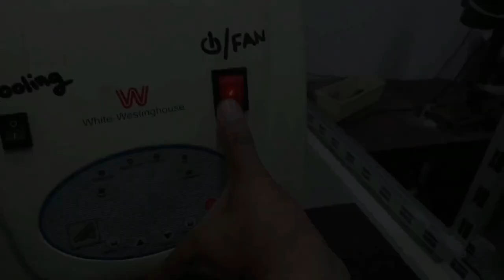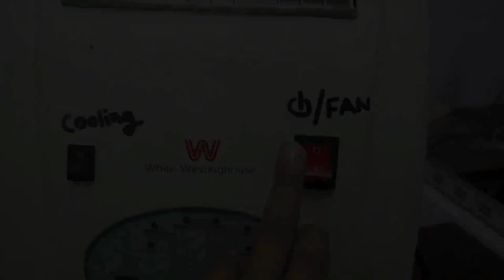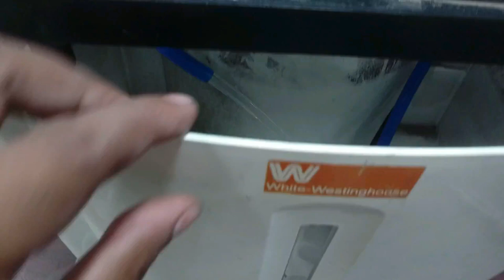How to make powerful air cooler at home 100% workable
Dear friends in this video i will show how to make powerful air cooler at home ,you will use this air cooler your study room ,bed room ,shop, and rest room , movie room any other place if you like this please subscribe our channel

1. how to make water blocker
 2 . How to make automatic water filter at home